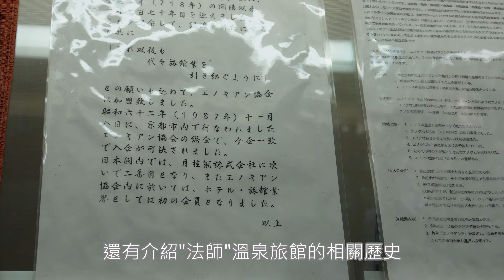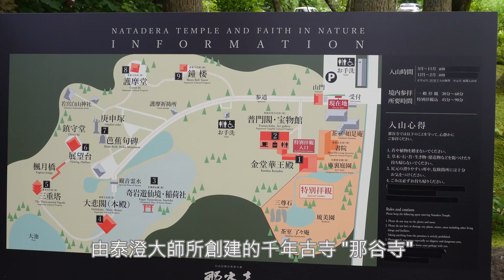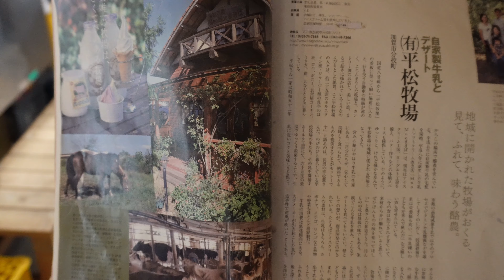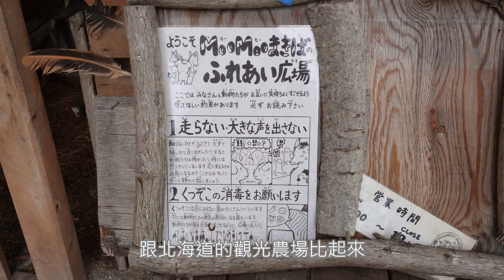日本石川縣旅遊/入住日本石川縣創業1300年法師溫泉旅館，探訪千年的那谷寺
法師溫泉旅館~
位於北陸石川縣粟津溫泉，西元718年開業的溫泉旅館法師，與山梨縣慶雲館、兵庫縣城崎温泉，並列「世界三老旅館」。西元八世紀奈良時代，高僧泰澄大師在此地挖到溫泉，因此營建旅館，至今已傳到第46代。沒有現代新穎旅館的匠氣，有的是質樸、溫暖的心意。

那谷寺
在法師旅館車程約8分鐘附近，同樣創建1300年以上的那谷寺，除了古蹟建築外，還有一個遠古時代的巨大火山熔岩坐鎮寺院內，楓紅季節更是美得讓那谷寺在石川縣人氣居高不下。夏季到此散步，欣賞古樹與苔原，也是一種避暑的好方法。

平松牧場 MooMooまきば
1997年牧場開設商店，販售義式冰淇淋、優格等乳製品，希望成為受社區喜愛的農場。
00:00 Introduction
01:04 法師溫泉旅館
04:43 房間
05:41 早餐
06:24 那谷寺
09:47 平松牧場